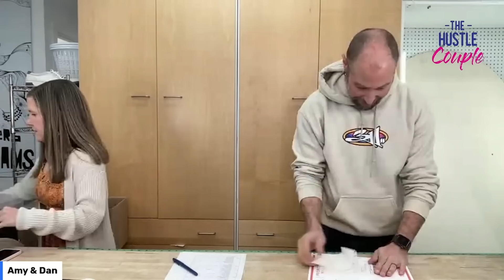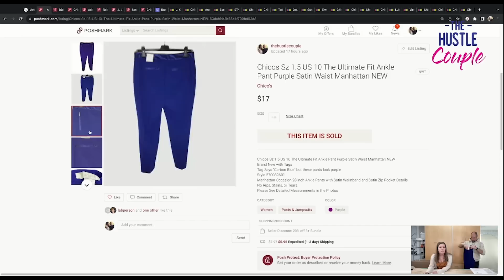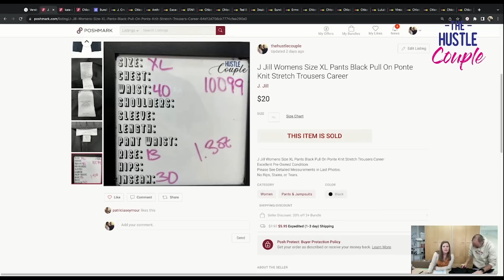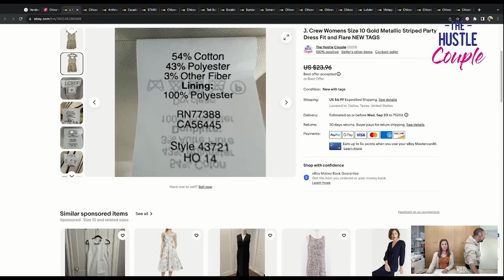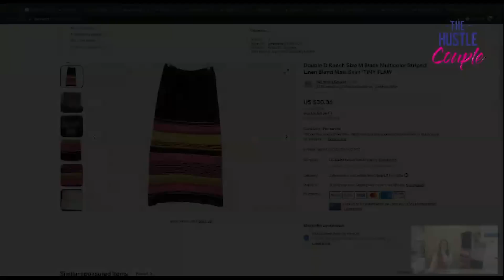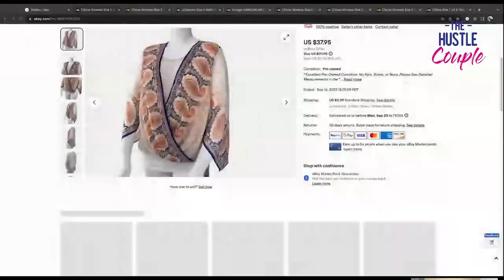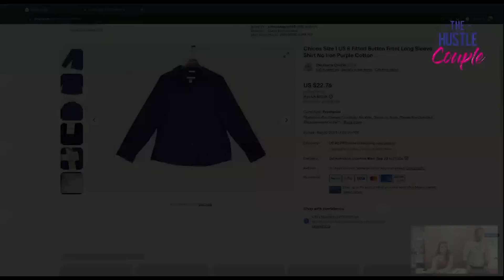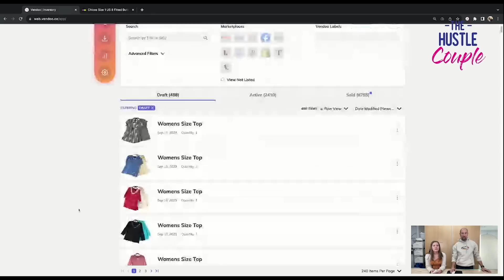What Sold On eBay Poshmark And Mercari!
In this video we're showing you all of the sales from the evening of 9/15 through the morning of 9/18, on eBay, Mercari, and Poshmark. We tell you about each item and run the detailed profit numbers for the day at the end.

10" 16" Produce Bags
15" x 15" Clear zip bags
10"x13" clear zip bags
Oxiclean Powder
LED Light Tubes (in flat lay setup)